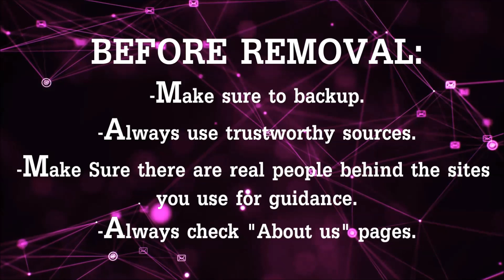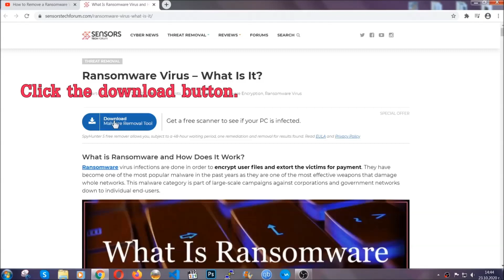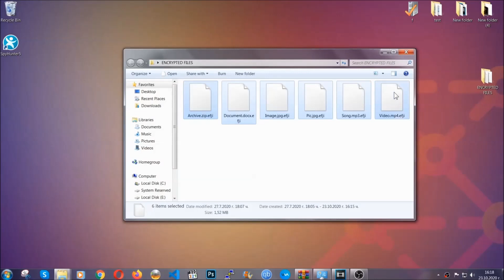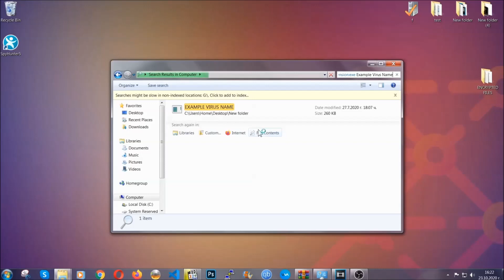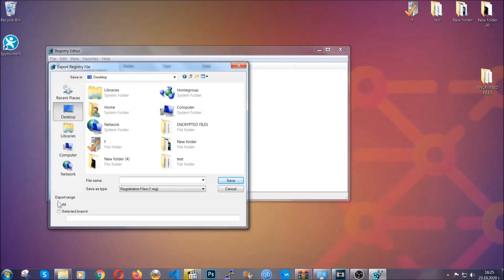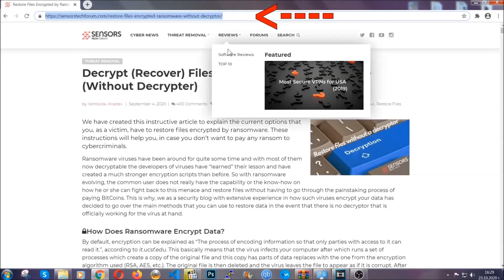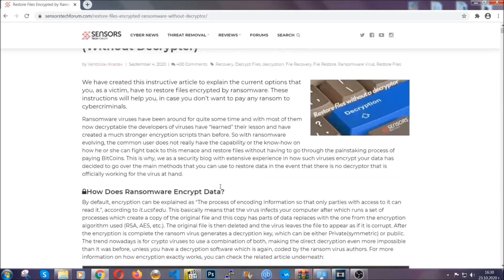Sdjm Virus [.sdjm FIles] Removal & Decrypt Guide [Free Fix Steps]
00:00 Start
00:50 Automatic Removal
02:00 Manual Removal
05:13 File Recovery